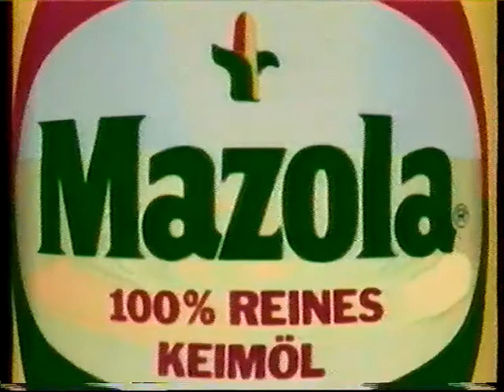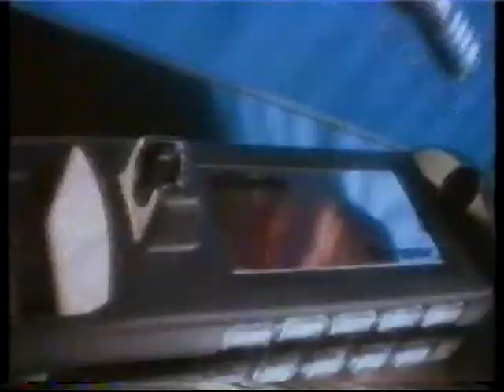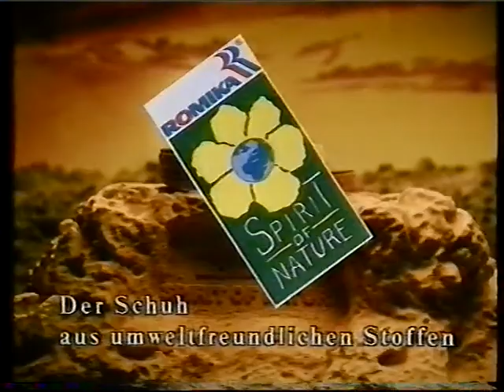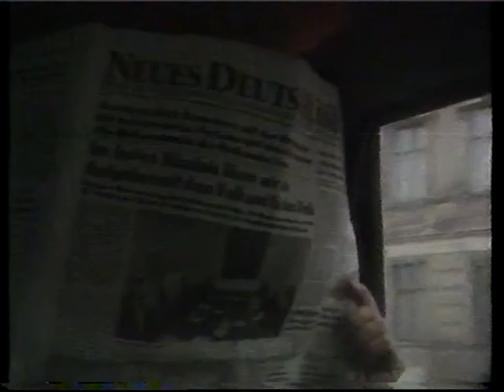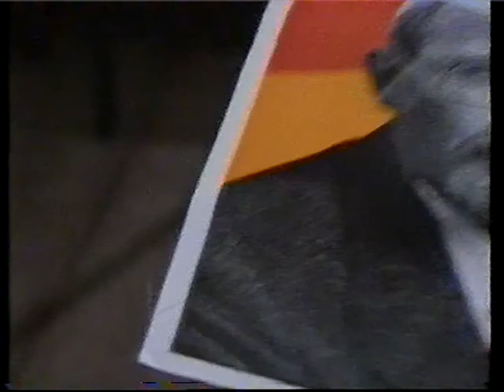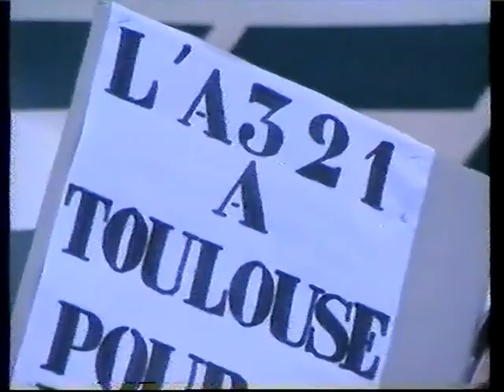Sat1 Werbung Programmvorschau Blick 02.02.1990 (Video 2000)